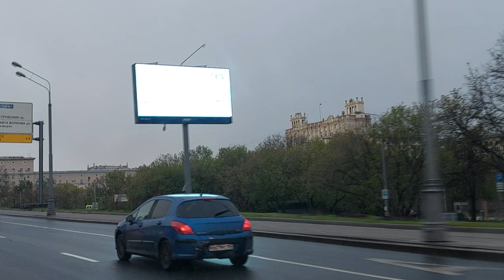Exploring the Beautiful Boulevards and Fascinating Pedestrians in the Capital City.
01: Exploring the Beautiful Boulevards and Fascinating Pedestrians in the Capital City.
02: Join us on a captivating journey through the central and lesser-known streets of a bustling metropolis, where you can indulge in observing people's interests, fashion choices, and moods. Immerse yourself in the vibrant atmosphere of a big city, as we showcase the stunning boulevards and the incredible diversity of pedestrians. Get ready to be enthralled by this truly engaging experience.
03
04: boulevards, pedestrians, city life, urban exploration, fashion choices, bustling metropolis, vibrant atmosphere, big city, central streets, capital city, observing people's interests